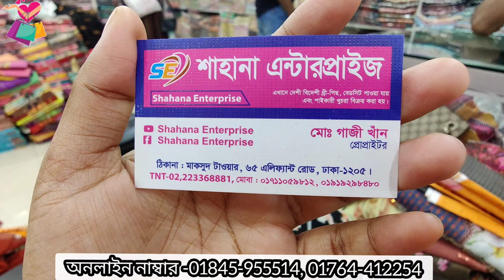অস্তির প্রাইজে কটন বুটিক 3পিছ কালেকশন।। Special Cotton butice 3piece